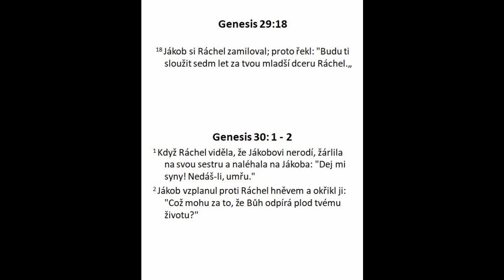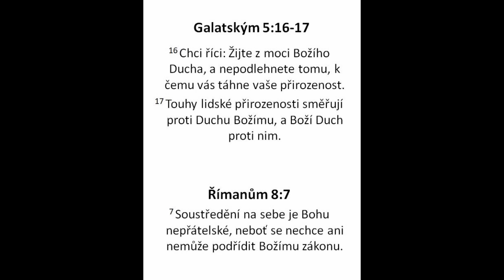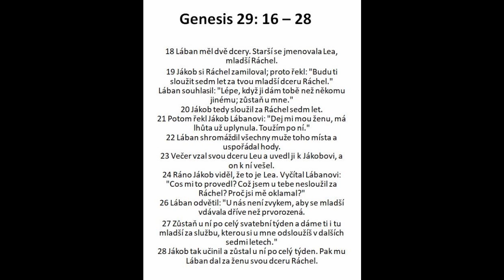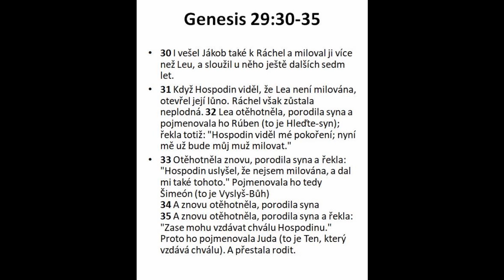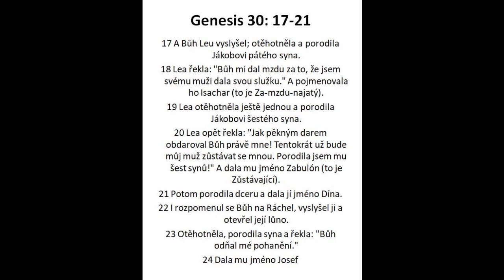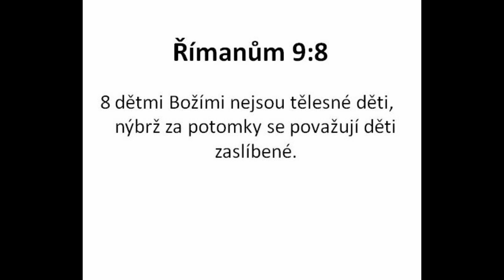Jákob a ženy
Studium biblického příběhu z knihy Genesis, ze kterého se jistě můžeme mnoho poučit; odnést či aplikovat duchovní principy do svých vztahů.